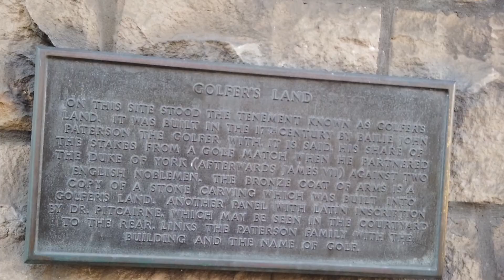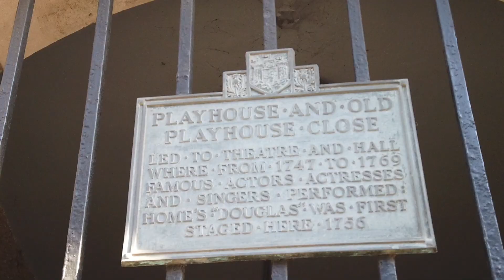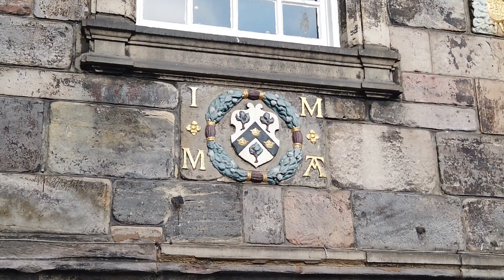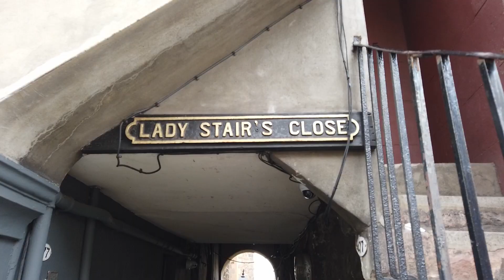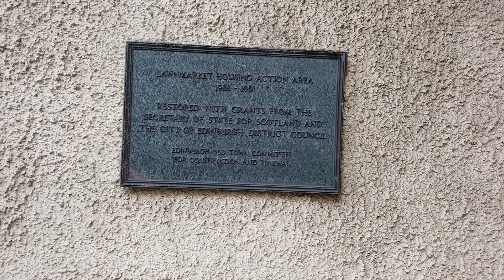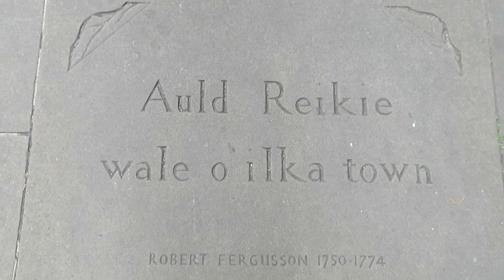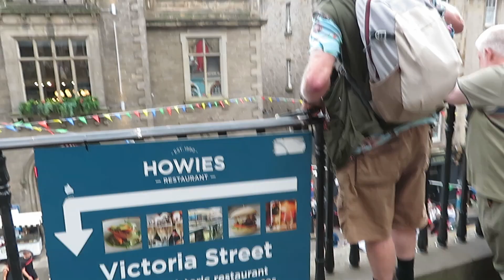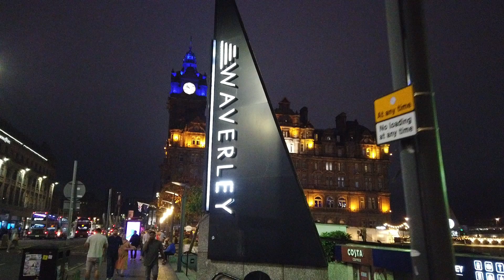A Day In Edinburgh at The Fringe - The Old Town Is Wild!!!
75 years of The Edinburgh Fringe is a big birthday for it and the 4 weeks it was on was quite the celebration.
Both @TerryMcGearyScotland and myself finished our adventure walking up the Royal Mile and absorbing as much as we could...So much going on.

If you haven't caught the previous 2 videos of our day in the capital be sure to check them out.

Edinburgh is full of so many hidden gems in such an historic city so join us on our tour and see what we get up to

Go and say Hi and have a look at some of his amazing hiking and outdoor content

You can also join my adventures and be part of the Scotts Land Clan

Music Credit
Autumn 2011 - Loxbeats
Come On Lets Go - Le Gang
Agdal - Soyb
On My Way Ghostrifter
Sleepy Day - Another Kid
Sunshine On Leith - The Proclaimers